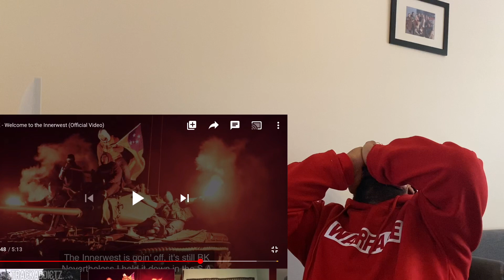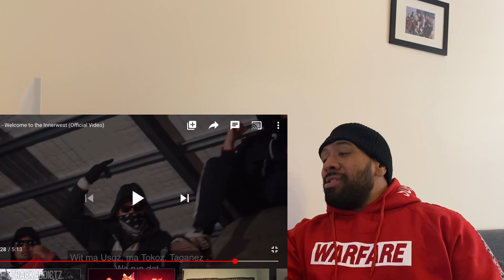💯💯 BK -WELCOME TO THE INNERWEST 💯💯 FYAREACTION POLYSCENE 🇼🇸 🇦🇺 🇳🇿